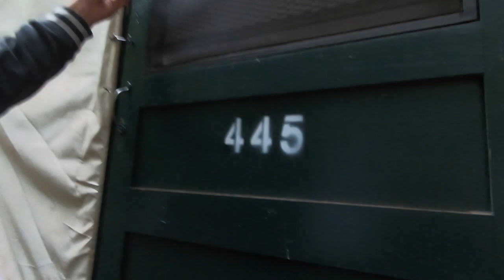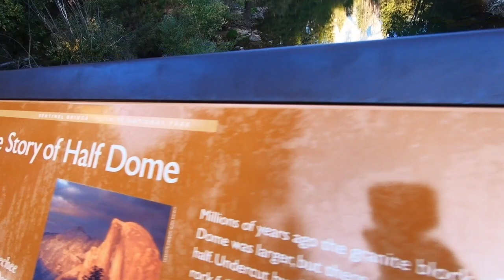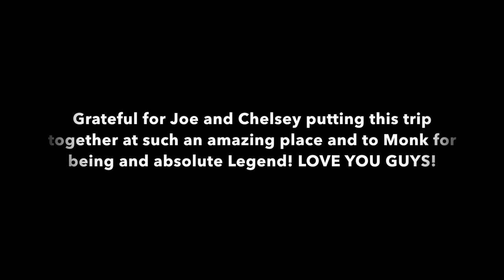YOSEMITE IS EPIC!!!!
Cruising Yosemite valley checking out some amazing views with awesome friends! We had suprise birthday party for my good friend Dan Monk! Stoke was at an all time high in one of the most epic places in the world! I highly recommend every one to take time and be in mother nature and make it to this beautiful Yosemite Valley and spend time enjoying its beauty! LOVE YOU ALL!!

 links to the music Below